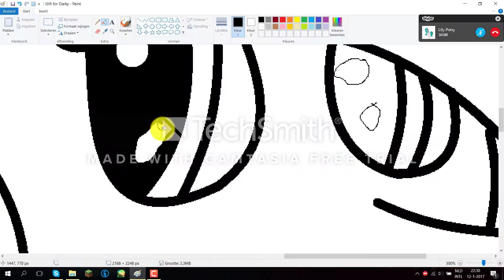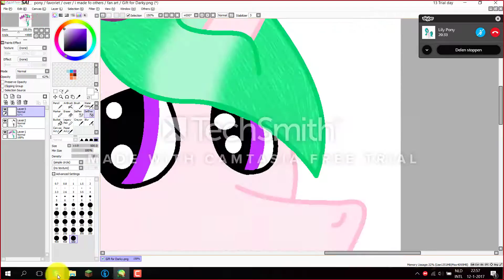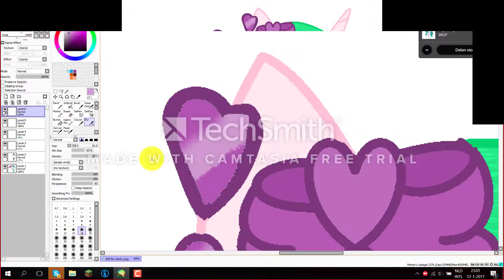Special gift for Nina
Song: (Dutch) This day aria

Art Status
Collabs: Friends Only
Gifts: Friends Only